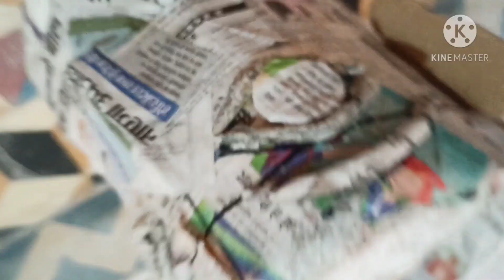Make your Ravan at home | PART - 3 | रावण कैसे बनाए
Hello friends

So friends ,
Today we are making Ravan face ;
You can show your creativity and make your own Ravan face
So,this is our Part-3
So Part-4 will come shortly ;
so keep waiting for the video as soon as possible till than bye bye